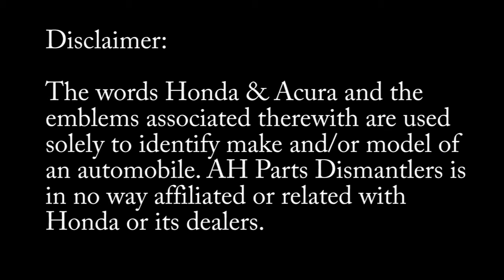2006 Honda Pilot EXL parts AUTO WRECKERS RECYCLERS ahparts.com Acura used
AH Parts sells only used Honda & Acura parts!

Want notifications of our new arrivals and other news?